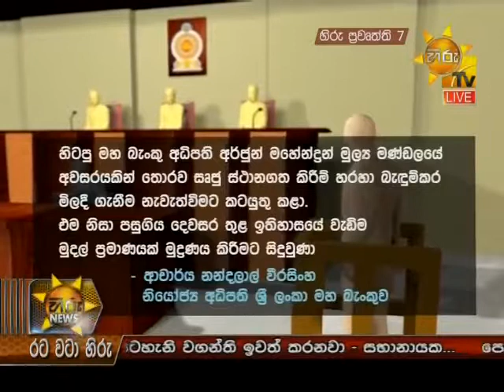අර්ජුනගේ තීරණය නිසා මුදල් අච්චු ගැසීමට සිදුවුණා Nandalal Weerasinha Central bank May 04 2017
අර්ජුනගේ තීරණය නිසා විශාල ලෙස මුදල් අච්චු ගැසීමට සිදුවුණා - මහ බැංකු නි. අධිපති නන්දලාල් වීරසිංහ